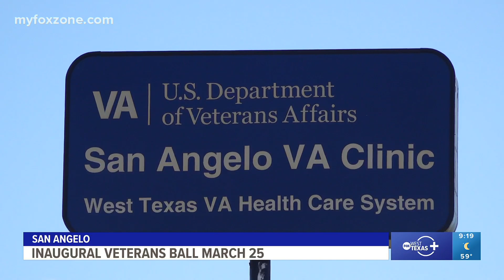Inaugural Veterans Ball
The ball is scheduled for March 25.